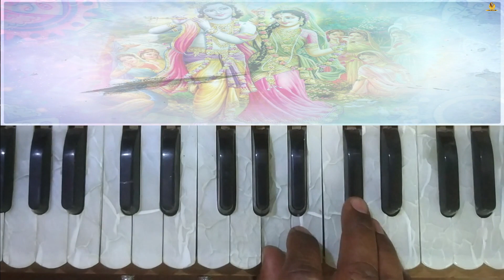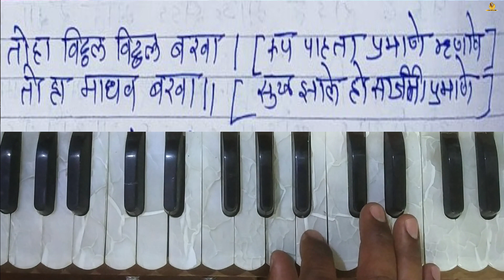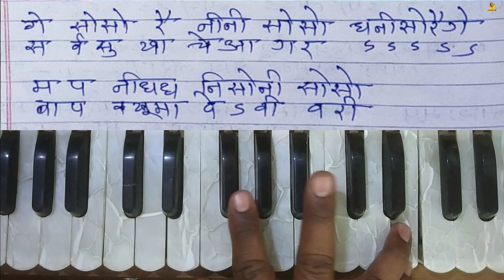अतिशय सुंदर वारकरी चालीचे नोटेशन। रुप पाहता लोचणी। राग दरबारी कानडा। Rup Pahata Lochani।